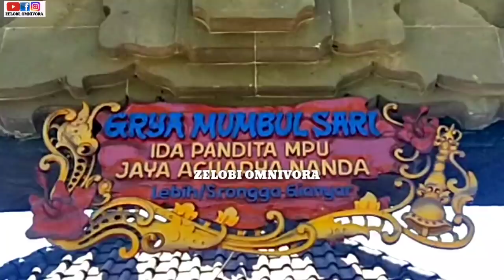DESAK MADE DARMAWATI GAGAL MOVE ON DARI HINDU? IDA PANDITA MPU JAYA ACHARYA NANDA MENJAWAB!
Desak Made Darmawati hina Hindu Bali dengan menyinggung tuhan dan cara kremasi umat Hindu. Aksi Desak Made Darmawati disebut sebagai penistaan agama.

Aksi Desak Made Darmawati itu beredar di sebuah video berdurasi kurang lebih 1 menit.

“Terus ada Trimurti Brahma, Wisnu, Siwa. Pencipta, Pelebur, Pemelihara. Jadi saya lebih bingung juga, kok ada banyak Tuhan gitu loh bapak ibu,” ujar Desak Made Darmawati dalam video tersebut.

“Baik bapak ibu kenapa saya masuk Islam, saya mungkin dari 5 tahun umur saya dulu digendong bapak, diajak nonton bola ke alun-alunan di situ ada orang meninggal. Orang meninggal itu dibakar dan sebagainya, dan saya udah ketakutan duluan,” jelasnya.

wacana ini lagi booming di indonesia